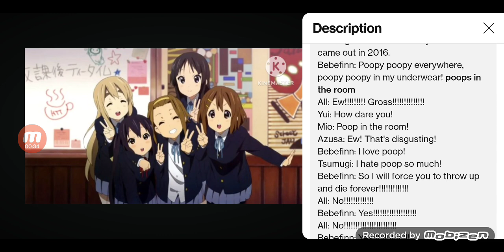@ElzaLovesCureFortune(Still liking Teddy Bear sing along)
For @ElzaLovesCureFortune and @gabriellaruiz9548

Comment : @ElzaLovesCureFortune and @gabriellaruiz9548